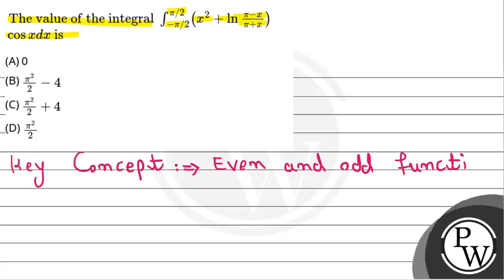The value of the integral&int;-&pi;/2&pi;/2x2+ln&pi;-x&pi;+xcosxdxis....